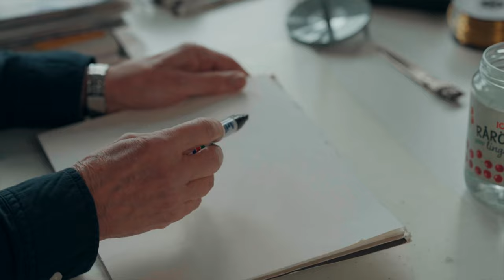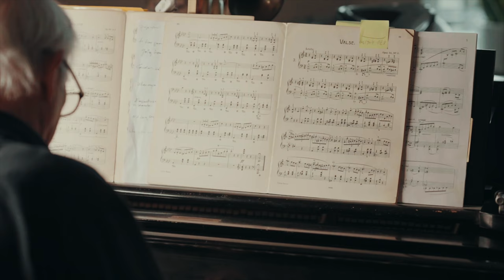Handens Intelligens (subtitled in English)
About the hand, the brain and the fruits of their long collaboration. With the author and hand surgeon Göran Lundborg.
A film by the journalist Lars Mogensen and the filmmaker Johan Bävman for Hemslöjd i Sydsverige on behalf of Regionsamverkan Sydsverige.

"The evolution of the brain has been shaped by what the body and hands can do. The ability of the hands has been a co-creator of man. Göran Lundborg has highlighted the importance of this."
/Niclas Flink